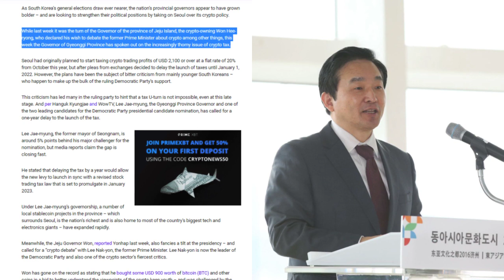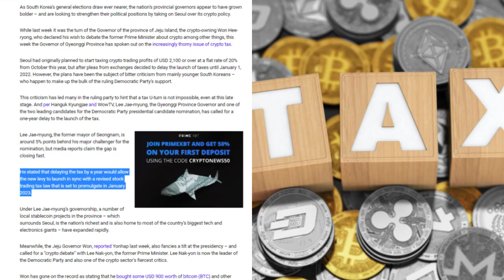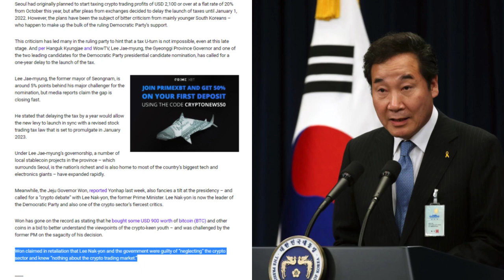South Korean Presidential Candidate Delay Crypto Tax Until 2023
Written By: Tim Alper

As South Korea’s general elections draw ever nearer, the nation’s provincial governors appear to have grown bolder – and are looking to strengthen their political positions by taking on Seoul over its crypto policy.

While last week it was the turn of the Governor of the province of Jeju Island, the crypto-owning Won Hee-ryong, who declared his wish to debate the former Prime Minister about crypto among other things, this week the Governor of Gyeonggi Province has spoken out on the increasingly thorny issue of crypto tax.

Seoul had originally planned to start taxing crypto trading profits of USD 2,100 or over at a flat rate of 20% from October this year, but after pleas from exchanges decided to delay the launch of taxes until January 1, 2022. However, the plans have been the subject of bitter criticism from mainly younger South Koreans – who happen to make up the bulk of the ruling Democratic Party’s support.

This criticism has led many in the ruling party to hint that a tax U-turn is not impossible, even at this late stage. And per Hanguk Kyungjae and WowTV, Lee Jae-myung, the Gyeonggi Province Governor and one of the two leading candidates for the Democratic Party presidential candidate nomination, has called for a one-year delay to the launch of the tax.

Lee Jae-myung, the former mayor of Seongnam, is around 5% points behind his major challenger for the nomination, but media reports claim the gap is closing fast.

He stated that delaying the tax by a year would allow the new levy to launch in sync with a revised stock trading tax law that is set to promulgate in January 2023.

Under Lee Jae-myung’s governorship, a number of local stablecoin projects in the province – which surrounds Seoul, is the nation’s richest and is also home to most of the country’s biggest tech and electronics giants – have expanded rapidly.

Meanwhile, the Jeju Governor Won, reported Yonhap last week, also fancies a tilt at the presidency – and called for a “crypto debate” with Lee Nak-yon, the former Prime Minister. Lee Nak-yon is now the leader of the Democratic Party and also one of the crypto sector’s fiercest critics.

Won has gone on the record as stating that he bought some USD 900 worth of bitcoin (BTC) and other coins in a bid to better understand the viewpoints of the crypto-keen youth – and was challenged by the former PM on the sagacity of his decision.

Won claimed in retaliation that Lee Nak-yon and the government were guilty of “neglecting” the crypto sector and knew “nothing about the crypto trading market.”